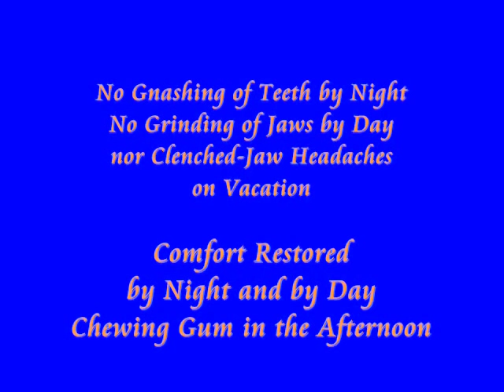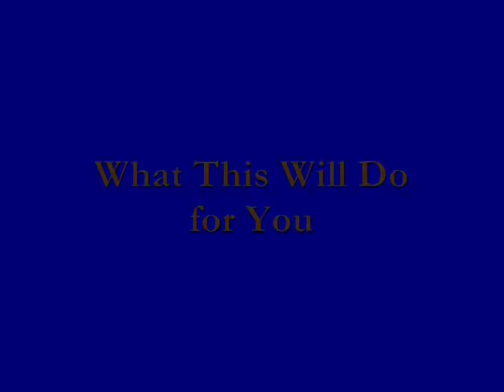Cure TMJ / TMD Exercises | Relieve Your Pain Faster by Yourself | INTRODUCTION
TMJ Syndrome (Temporo-mandibular Dysfunction comes down to this: Your jaw muscles are too tight. The term for this conditions is, "dental stress." TMJ/TMD is simple: It's a muscular-tension conditioning problem.

If you're reading this on YouTube, visit this page for the full article:

This video is about, not stretching exercises, but muscular control exercises. These somatic education exercises end the clenching and grinding of TMJ Syndrome / TMD.